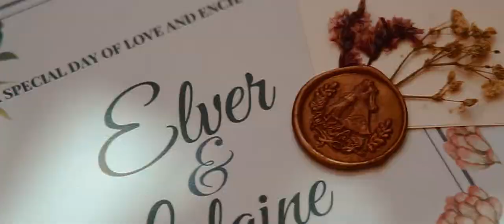Elver and Lalaine SDE